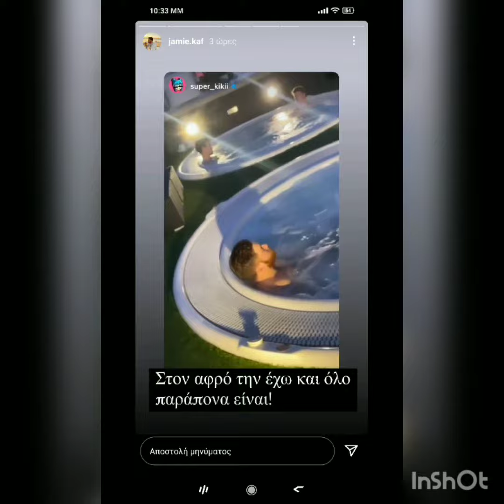Survivor - James καφετζής και souper kiki τελευταία μέρα στην Βαρκελώνη